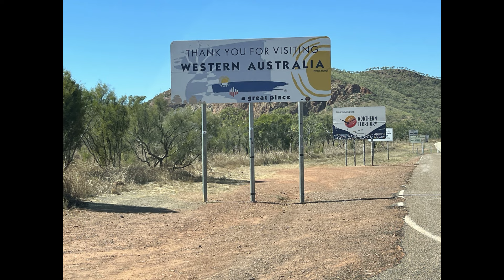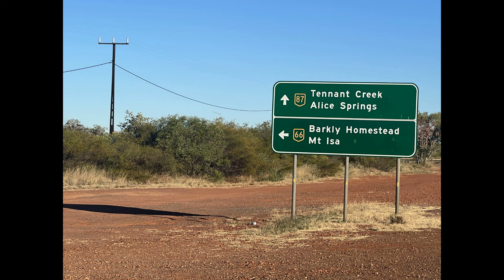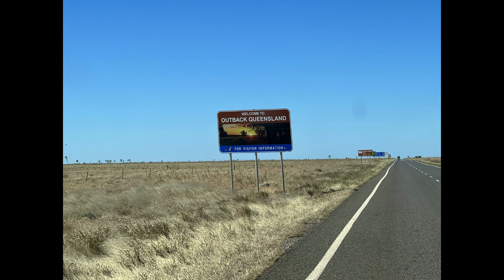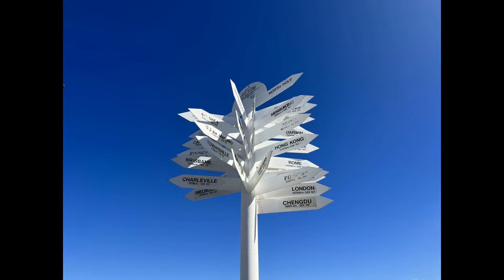2023 Ep 15 - Kununurra to QLD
We leave the west, with our plans to do the Tanami down to the West MacDonnell Ranges thwarted by the rains, and head through Northern Territory, across to Queensland !